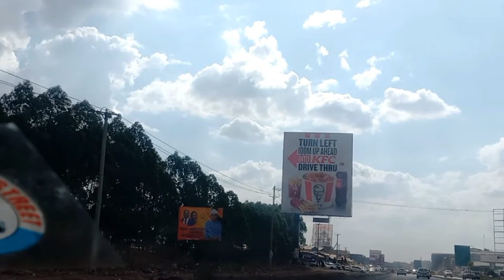Game night with Friends| Kenya at 50 Game|Fun-filled Day with Friends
Kenya at 50 game